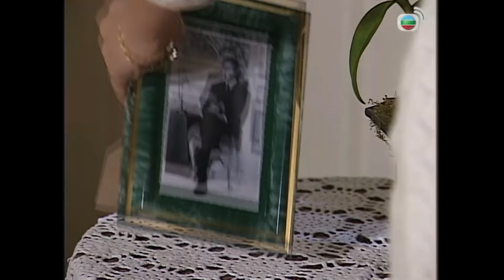Quyền Lực Đen Tối - Hi sinh đời mẹ để có thể củng cố đời con!